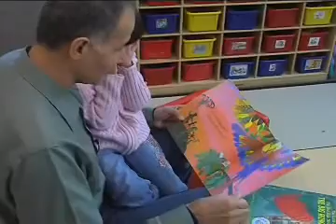Connections La Hora De Cuentos: Como Compartir Libros Con Sus Niños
Video oficial de Raising a Reader MA. Explica los beneficios de leer con sus niños y contiene muchas ideas para convertir la hora de cuentos en una actividad bien divertida para Ud. y su niño!